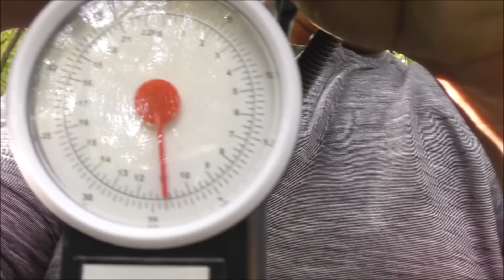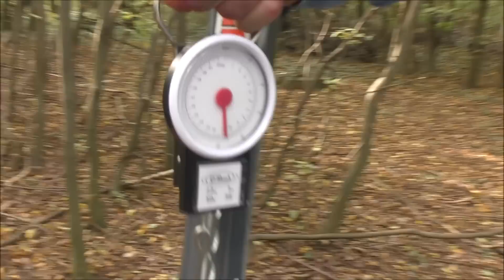FŰRÉSZ MÁNIA: ELŐTTEM AZ UTÓDOM AVAGY A 755 ÉS AZ 550 MASTER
Ebben a filmünkben egymás mellett hasonlítjuk össze a két kaszát,mik a különbségek és mik azonosak köztük. ;)